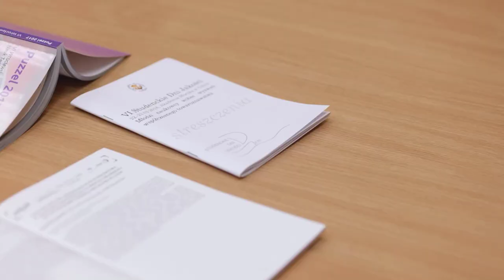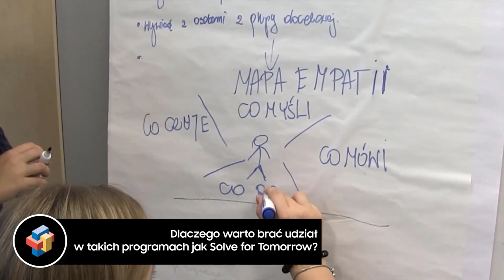Poznaj projekt studentek z Poznania - finalistki programu Solve for Tomorrow 2021/2022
Dziś mapa finalistów programu “Solve for Tomorrow” organizowanego przez @Samsung  zaprowadzi nas do Poznania, gdzie poznamy studentki z Uniwersytetu Ekonomicznego.
Oto Karolina, Zuzanna, Nikola i Agata, które przy wsparciu Pani Sylwii Sady postanowiły wziąć sprawy jutra w swoje ręce.
Ta czwórka młodych dziewczyn, pracowała przez kilkanaście tygodni nad swoim pomysłem. Opracowały projekt “Poczuj się bezpiecznie w Poznaniu”, który ma pomóc rozwiązać problem związany z bezpieczeństwem.
Zobaczcie ten krótki materiał z mojego spotkania z tym zmotywowanym, kreatywnym i chcącym działać zespołem.
A o tym, czy ich pomysł wygra, przekonamy się już 31 marca podczas Gali Finałowej pierwszej polskiej edycji programu “Solve for Tomorrow”.

Organizatorem programu “Solve for Tomorrow” jest @Samsung .